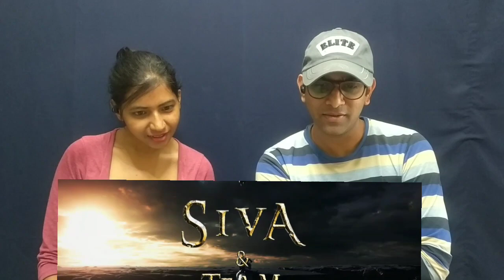Kanguva Title Announcement Reaction | Suriya | Siva | Devi Sri Prasad | Studio Green | UV Creations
Hello guys, here is our reaction on Kanguva Title Announcement. Hope you all will enjoy my reaction. Watch & Share!!!

Presenting the Official Title Announcement of
"A Man with Power of Fire & the Saga of a Mighty Valiant Hero"
Suriya42 Titled as Kanguva In 10 Languages
In Theatres in Early 2024

Starring Suriya, and DishaPatani in the lead roles. Music composed by 'Rockstar' DeviSriPrasad and Directed by Siva.

Kanguva

Kanguva Movie Credits:
Starring: Suriya, Disha Patani & Others
Directed by:  Siva
Director of Photography: Vetri Palanisamy
Art: Milan
Editor: Nishad Yusuf
Action: Supreme Sundar
Dialogues: Madan Karky
Writer : Adi Narayana
Lyrics: Viveka - Madan Karky
Chief Co Director : R.Rajasekar
Costume Designer: Anu Vardhan (Suriya) Dhatsha Pillai
Costumes: Rajan
Makeup: Kuppusamy
ADR: Vignesh Guru
Choreography: Shobi | Prem Rakshith
Sound Design : T Udhayakumar
Stills:  C.H. Balu
Publicity Design : Kabilan Chelliah
VFX: Harihara Suthan
Co-Directors: Hemachandraprabhu - Thirumalai
Associate Director: Kannan - Thilipan
Assistant Director: Rajaram - Swetha Raju
Production Controller: R.S. Sureshmaniyan
Production Executive: Rama Doss
Production Coordinator: EV Dinesh Kumar
PRO : Suresh Chandra & Rekha D’One
Audio on: Saregama
Promotions: Digitally